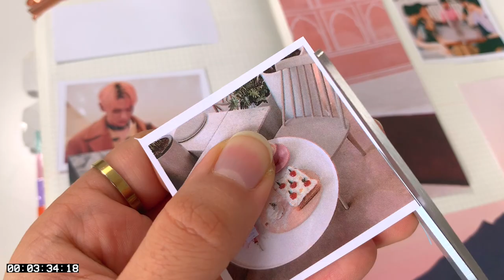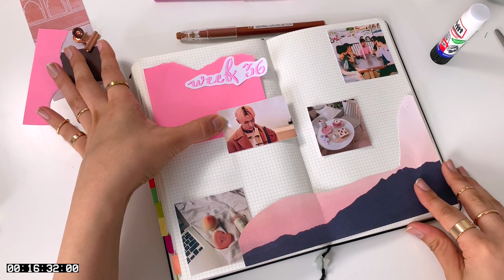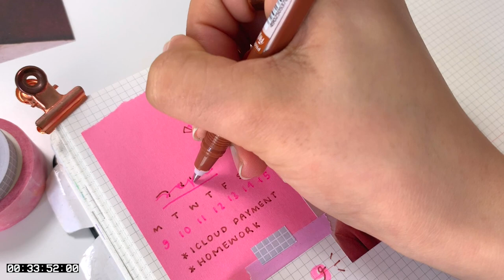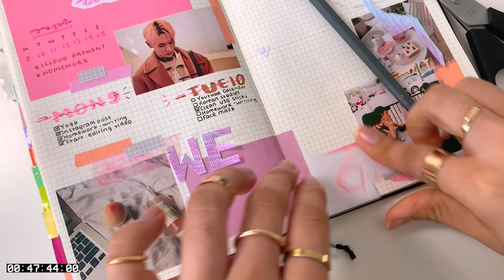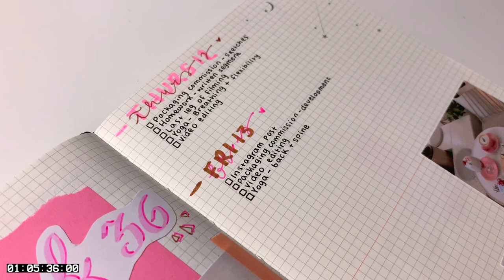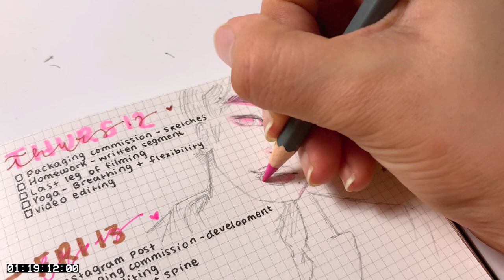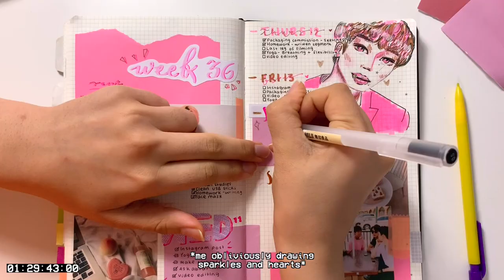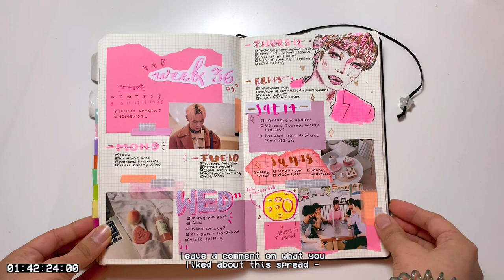🍥 journal with me // week 36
hello! i decided to film a journal with me video across this past week. it was a lot of fun actually. i tried to make it all pretty and calming like my last video.

the music is a little loud but you can still hear me watching spongebob in some parts lol. it's a really long video this time but i hope you can reach the end! i haven't uploaded a video here in so long - i've either been sleeping or working - but i have my youtube calendar made with lots of video ideas so i'll be posting bullet journal and study related videos fortnightly on saturdays for you guys!! uni restarts in a few weeks so hopefully that will be manageable.

let me know what you think of this video, what you liked and what you might like to see next time! follow me on instagram for more bujo posts, like + subscribe if you enjoyed this and thanks for watching! 🥰

in love with a ghost - flowers ft. nori